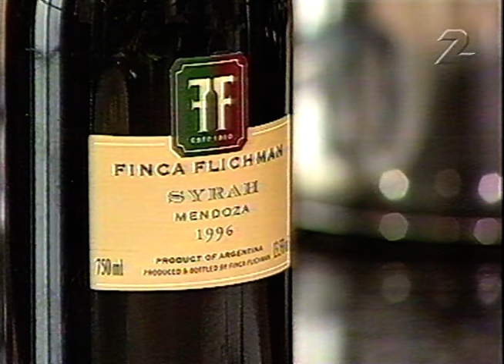Aspegren Mitt I Maten - Anders Eriksson (SVT 1999)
Anders Eriksson från Galenskaparna gästar ett roligt matlagningsprogram.